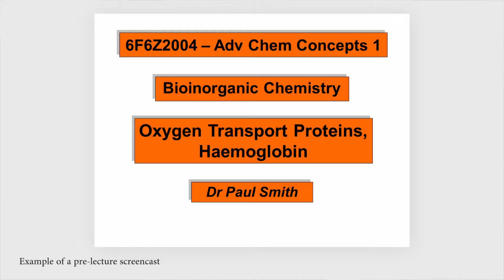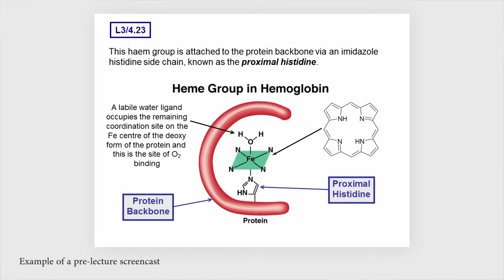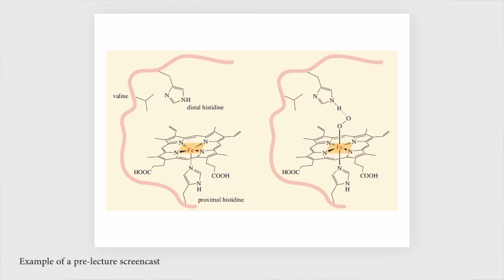Pre-Lecture Screencasts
This film is part of the Good Practice Exchange, a project set up by the Centre for Excellence in Learning and Teaching at Manchester Metropolitan University to document good practice in learning, teaching and assessment by its staff. They are learning resources, giving colleagues ideas for their own teaching and continued professional development. You can find more resources like this one on our